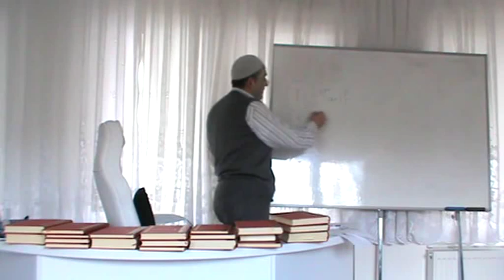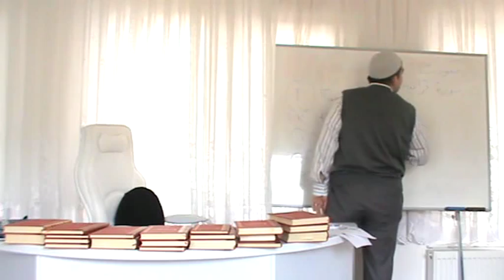Mehmet Ergün - Suret